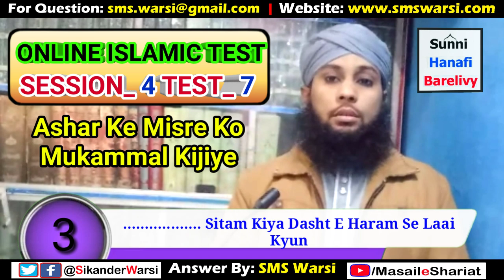Session 4 Test 7 | Question Answer Video | Masail e Shariat Online Islamic Test Result | O.I.T Test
(NEWS & Update) 📰 📅⏰
Aane Wali Videos & Live Timing Dekhen
SMS Warsi test
Sikander Warsi online Islamic test
online Islamic test session 4 test 7 answer video
Session 4 Test 7
Question Answer Video
Masail e Shariat Online Islamic Test Result
O.I.T Test
Islamic sawal jawab
Online Islamic test
Test answer video